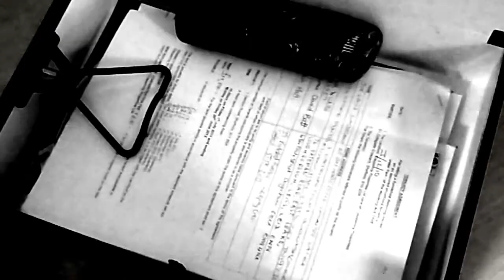Episode Four - 'Scarecrow's Dark Legacy'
Arkham Asylum
Psychiatric Rehabilitation Program
Patient #3662
Property of Dr. Jeremiah Arkham

The following recordings are for the expressed purpose of medical research and are the sole ownership of Gotham City's Arkham Asylum Psychiatric Rehabilitation Program staff and facilities.